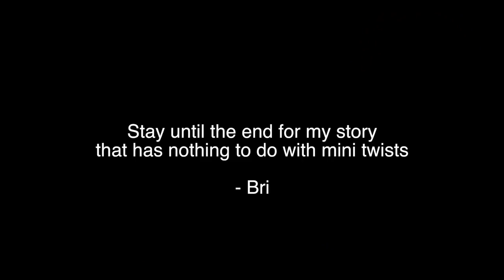14 HAIRSTYLES with Mini Twists (Vlogmas Day 4) | Bri Hall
☾ as requested! vlogmas will not defeat me today. better late than never hunty

Hey everyone! tonight i'm showing 14 hairstyles with the mini twists i did. these twists were done on the 23rd of November! they're holding up well so far. Binge watch vlogmas for the tea on this style and products